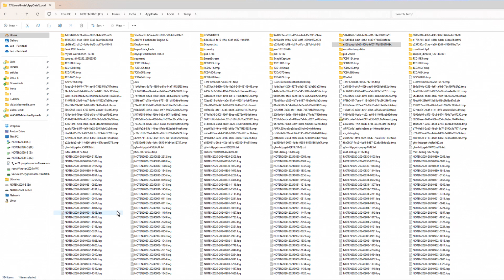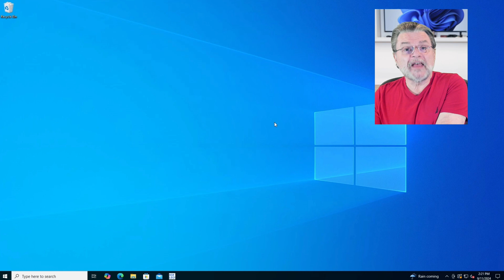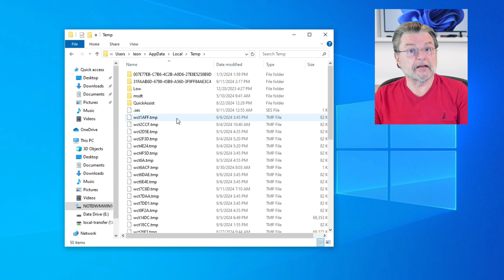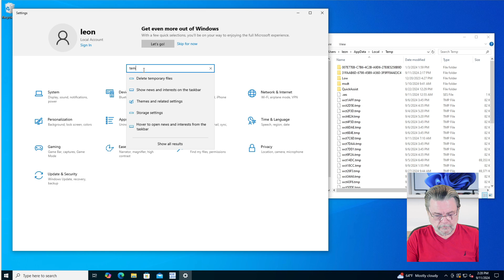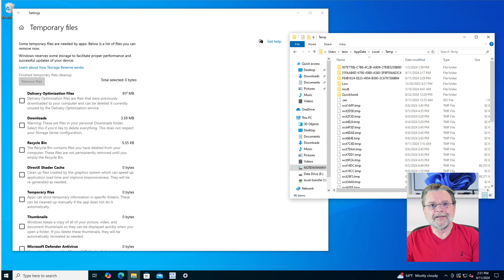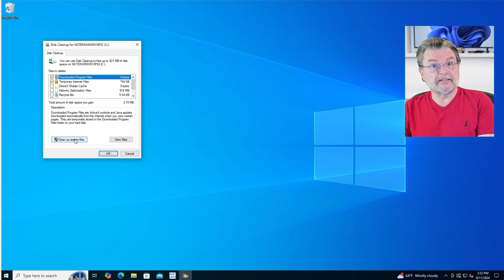Why Are There So Many Temporary Files in Windows?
➡️ Temporary files in Windows
Temporary files can accumulate due to crashes, improper shutdowns, running programs, updates, caching, logging, and sometimes just poor programming. While they’re supposed to be deleted automatically, these scenarios sometimes leave them behind. Tools like Windows Disk Cleanup or Storage Sense can help remove them.

Chapters
0:00 So Many Temporary Files in Windows
0:45 Why temporary files at all?
2:50 Crashes
3:30 Improper shutdown
6:55 Bad programming?
7:55 Cleaning temporary files
9:26 Watch out for your downloads
10:00 Files in use
10:30 Windows disk cleanup